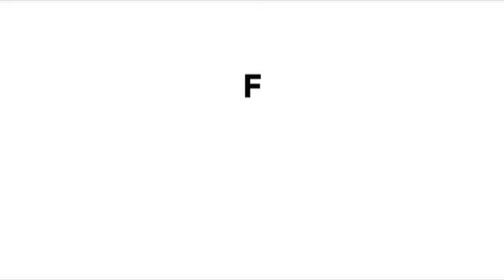CHINA में 'लेकिमा' ने मार डाला !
चीन के झेजियांग प्रांत में शनिवार को तूफान लेकिमा ने दस्तक दे दी, जिसके कारण कम से कम 10 लाख लोगों को सुरक्षित इलाकों में पहुंचाया गया है. समाचार एजेंसी सिन्हुआ के अनुसार, 187 किलोमीटर प्रति घंटे की अधिकतम रफ्तार के साथ प्रचंड तूफान के कारण अनहुई, फुजियान, जिआंगसु और झेजियांग प्रांतों और शंघाई म्यूनिसीपैलिटी में भारी बारिश आने की आशंका है...

Typhoon Lekima made landfall in the eastern province of Zhejiang with maximum winds of 187 kilometers per hour (116 miles per hour), bringing with it waves several meters high, downing thousands of trees and sending torrents of muddy water into the streets.